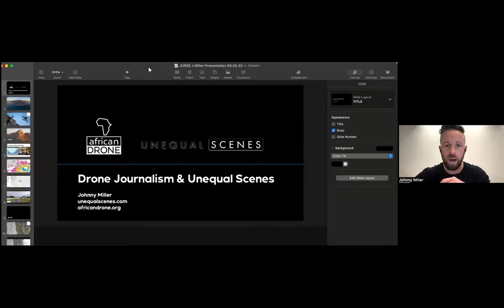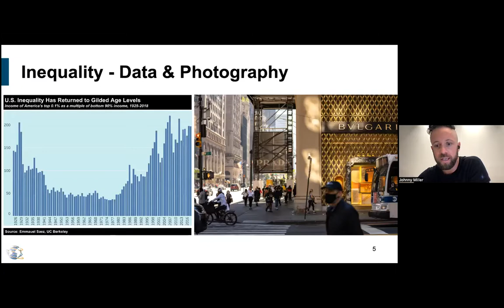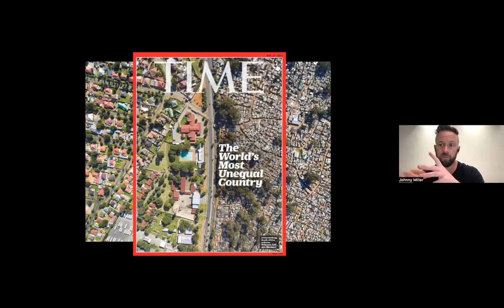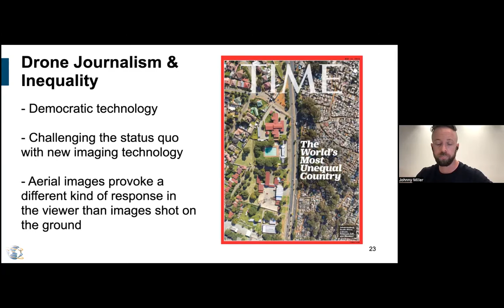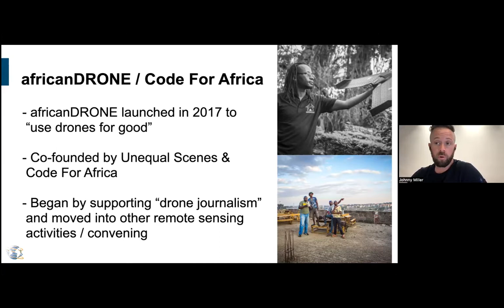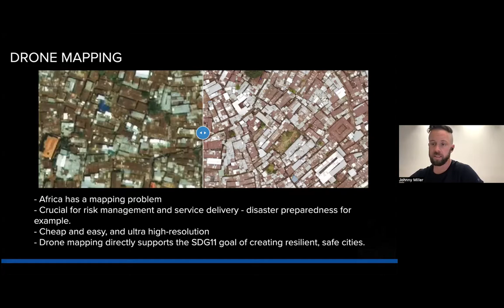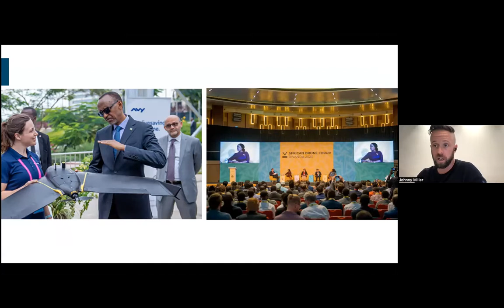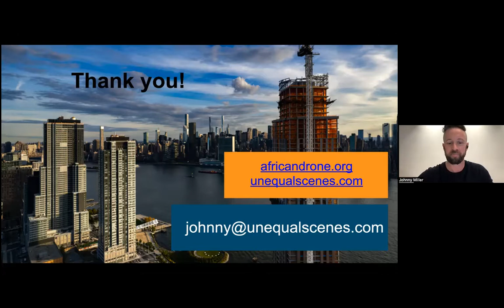MASTERCLASS ON DRONE and PHOTOGRAPHY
Johnny Miller
Code For Africa Fellow
Co-Founder, AfricanDrone

National Arts in Health Week, Nigeria